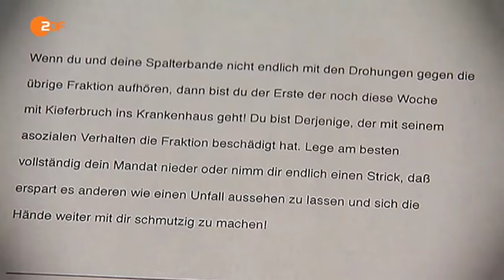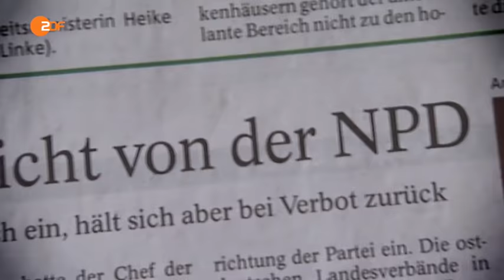Alternativer AfD Newsletter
ZDF am 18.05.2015 über den AfD-Landesvorsitzenden in Thüringen, Björn Höcke.